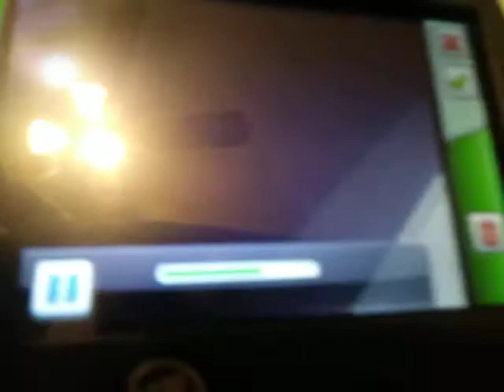This is the end for mr. Stikbot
About stikbots